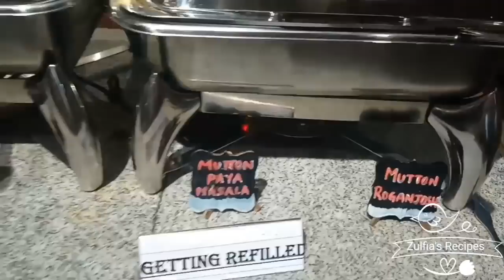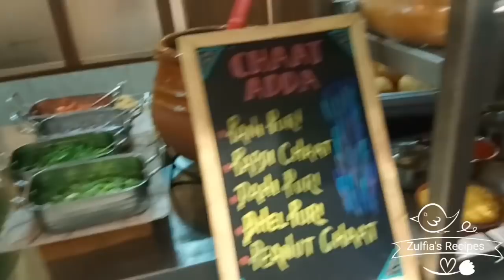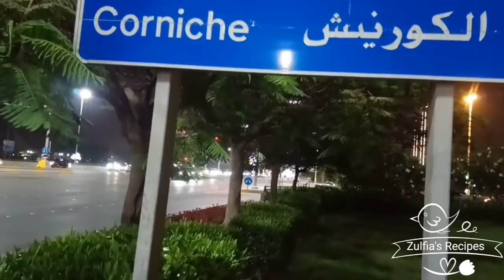Iftar Buffet / Barbeque Nation Buffet / Dalma Mall | Ramadan Vlog / Ramadan 2019 / Iftar Recipes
Hey guys,
In this video i have shared a Iftar Buffet. The Buffet was arranged in Barbeque Nation , Dalma mall mussafah, Abu Dhabi. Hope this video will be useful for people in and around abudhabi. You can get some ideas and pictures about buffet in barbeque nation.

zulfia_syed